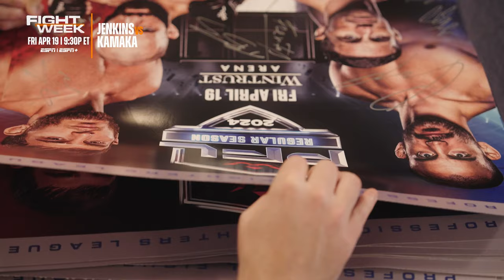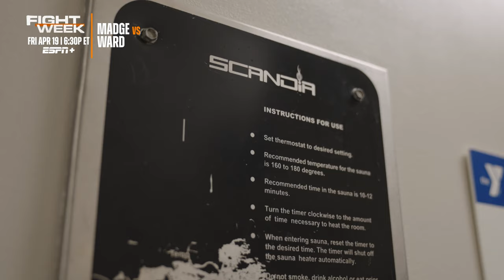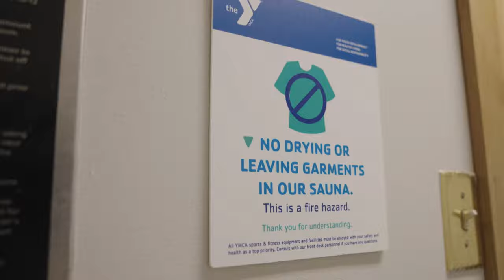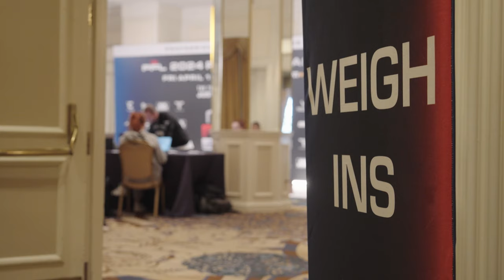PFL Fight Week | Chicago: VLOG Series | Episode 15 (Weigh Ins & Faceoffs)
Don't miss PFL 3, 2024 live from Chicago on Friday, April 19th! Early Card on ESPN+ at 7pm ET & Main Card on ESPN at 9:30pm ET!

In the evening’s main event, Bellator Welterweight Champion Andrey Koreshkov (27-4) will make his PFL debut as he aims to extend his winning streak to six when he takes on the undefeated Magomed Umalatov (14-0) in a high-level showdown. Also featured in the Welterweight Season, submission aces Goiti Yamauchi (28-6) and Neiman Gracie (12-4) will square off in an action-packed rematch, while knockout artist Brennan Ward (17-7) will step into the PFL SmartCage against South Africa’s Don Madge (10-4-1). The co-main event will feature top Featherweights as former Bellator title challenger Pedro Carvalho (13-8) takes on 2022 PFL Featherweight Champion Brendan Loughnane (27-5).